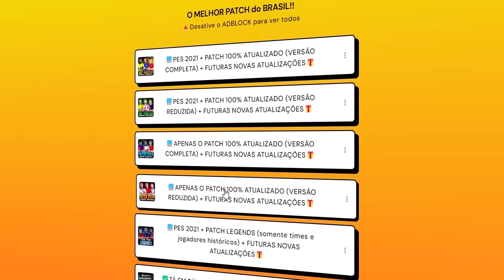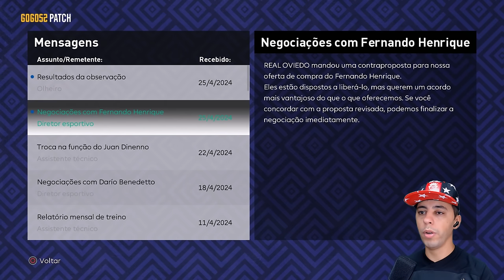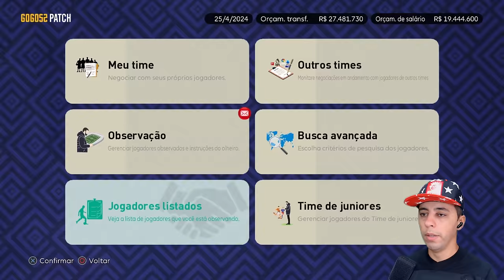CRUZEIRO ANUNCIA O CRAQUE ARGENTINO, DARÍO BENEDETTO!! - Master League #2 | PES 2021 COM PATCH 100%